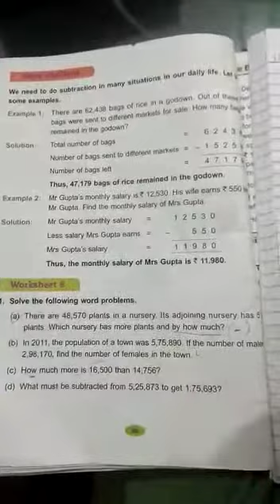class 4, w.s-8( unit 2) part 2